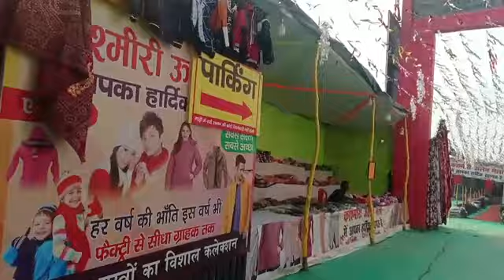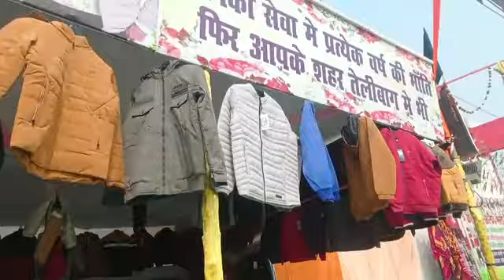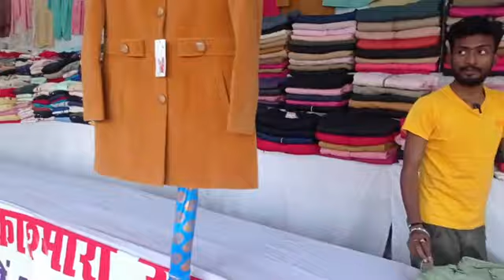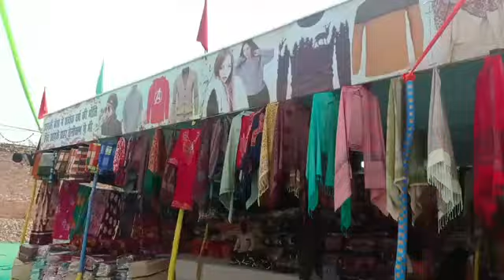Kashmiri woolen mela Lucknow |Lucknow telibagh |Mela in Lucknow Today 2023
👉Hello Guys In This Video I am going to show you Kashmiri Woolen mela Telibagh Lucknow .